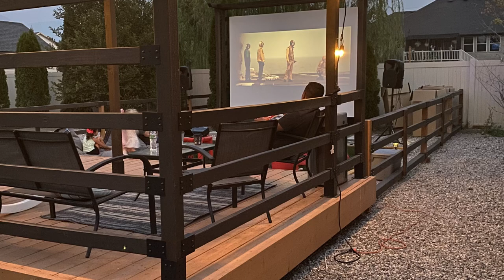The ULTIMATE Backyard Movie Theater!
This was a really fun project. Shoot any questions down in the comment section!

Let me know what you would do differently and make sure you share and like the video!